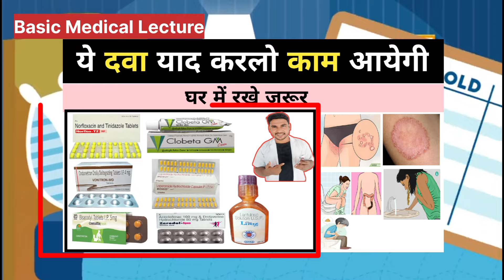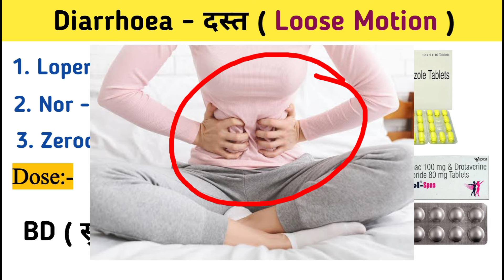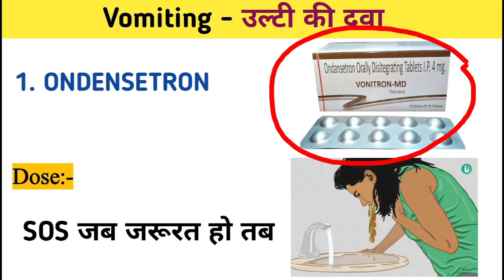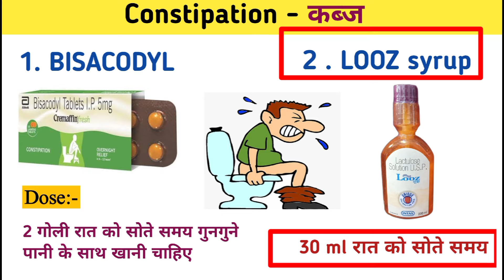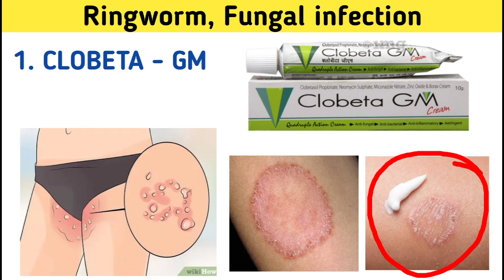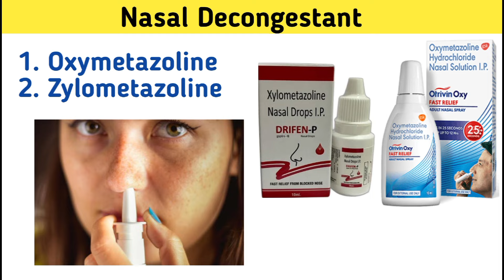खाज खुजली की दवा , पेट खराब की दवा, उल्टी की दवा, पेट खराब की दवा | Best medicine name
Common Medicine जो आपके पास होना चाहिए | खाज खुजली की दवा , पेट खराब की दवा, उल्टी की दवा, पेट खराब की दवा | Best medicine name | Medicine

Loperamide tablet,
Ondenseteron tablet,
 sinarest tablet,
montila-l tablet,
sumocold tablet,
 cetirizine tablet,
Clobeta gm,
nasal decongestant,
Common medicine list,
emergency medicine💊👈

Emergency Injection
Emergency medicine
Antibiotics injection
Gastritis injection
Gastritis medicine
Antiemetic drugs
Antiemetic injection
Antiemetic medicine
etamsylate injection
Methergin Injection